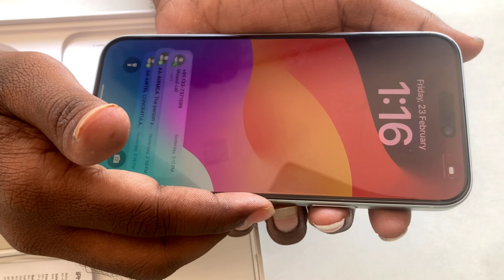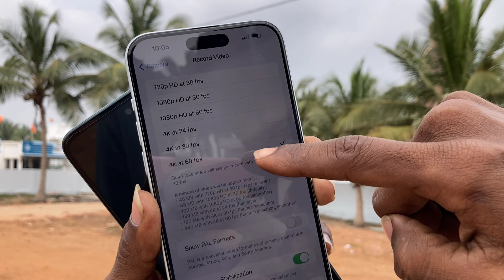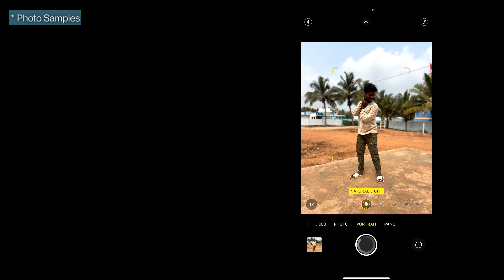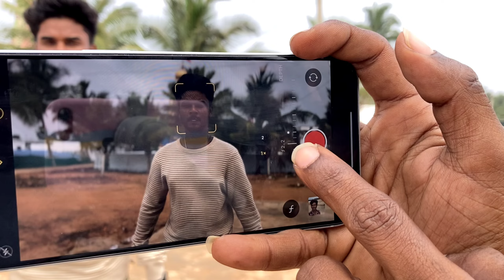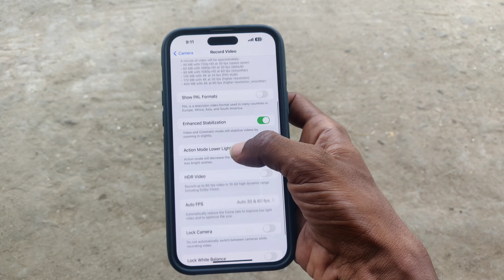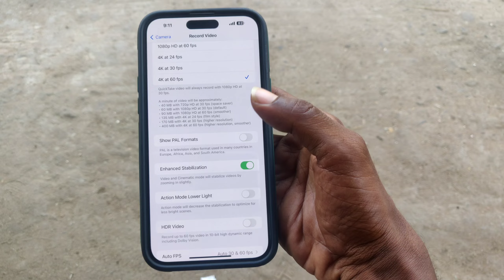apple i phone 15 plus full review in telugu | mti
Apple iPhone 15 Plus (Blue, 128 GB) on Flipkart